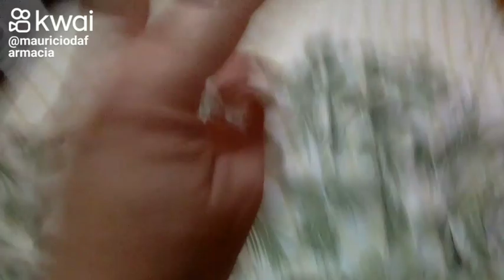Mãe pra Filho ensinamentos pra toda a vida